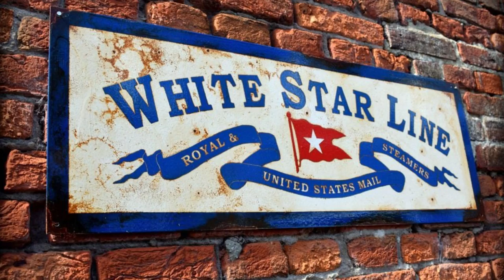The British Luxury Liner That Refused To Sink | RMS Olympic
The British Luxury Liner That Refused To Sink |RMS Olympic, The unsinkable Giant

The majestic ocean has been the home to many great vessels, but none have made such an impact as the legendary RMS Olympic. This colossal ship was one of three in the White Star Line's Olympic-class trio and a feat of engineering that proclaimed her ‘unsinkable’. From her maiden voyage in 1911 to her retirement in 1935, this grand leviathan served as a pivotal symbol of British power at sea.

SO__What is its legacy? Across its remarkable career in naval service, the Olympic faced its share of challenges. From the Hawke collision that damaged the ship's hull to multiple engine room fires, this leviathan of an ocean liner was put to the test. How did it fare? What stories will be told about this great vessel? Was it truly unsinkable? Stay with us and find out

The RMS Olympic was the flagship of the three Olympic-class ships operated by the White Star Line and registered in the United Kingdom. Compared to her equally famous but much shorter-lived sisters, the Titanic and the Britannic, Olympic's career lasted from 1911 to 1935. Service included duty as a troopship during the First World War, which won her the nickname Old Reliable. After the war, she returned to civilian service and operated as an ocean liner throughout the 1920s and in the first part of the 1930s. Growing competition and a drop in business during the Great Depression after 1930 made her operation more unprofitable.

Until the German SS Imperator entered service in June of 1913, the Olympic was the biggest ocean liner in the world twice during the years 1910 and 1913. This record was only broken by the short reign of the slightly bigger Titanic, which had the same dimensions but greater weight. The Olympic remained the biggest British-built liner until the RMS Queen Mary was constructed in 1934.